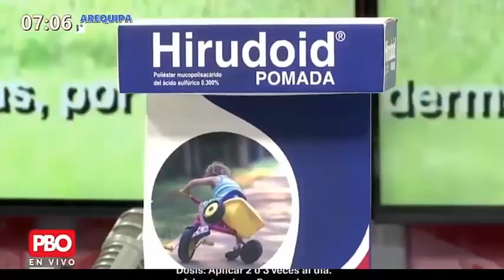Lectura de diarios tras la indebida vacunacion de Martin Vizcarra